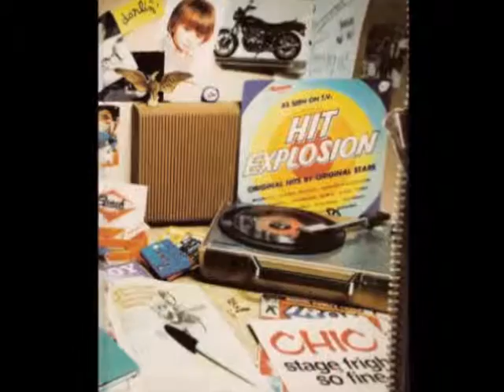Midge presents Auto Audio Solution Revomatic - Pt 1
Sweet soul disco